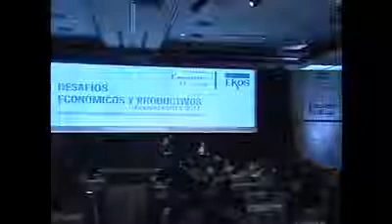Evento Desafíos Económicos y Productivos - Rafael Poveda Bonilla (parte4)